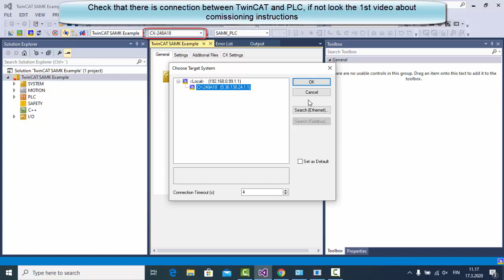How to scan hardware components to TwinCAT Project